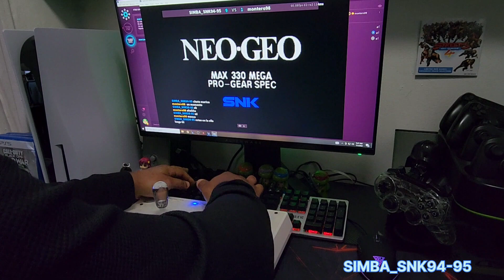SIMBA_SNK94-95 vs montero98/ FT10 [KOF95' SP Random Select] 🕹️[[FIGHTSTICK MODE]]🕹️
Con mucho cariño y para quienes aun en 2022 siguen diciendo que uso macro 😪

 y si te gustan los video juegos antiguos, láser disk, LP, animes, mangas y todo referente a kof94-95  sígueme en mi Instagram todas las semanas comparto fotos y videos de mi colección personal